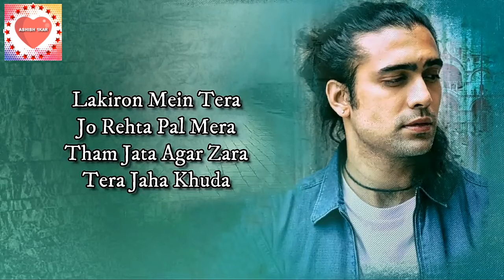Zinda Hota Main (LYRICS) Status | Jubin Nautiyal